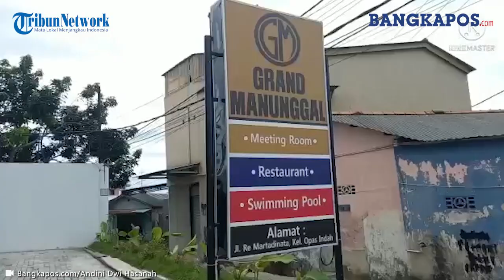Omicron Mengintai Babel, PHRI Berharap Tidak Ada Lagi Pembatasan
BANGKAPOS.COM, BANGKA-- Varian baru Covid-19 berjenis B.1.1.529 atau Omicron kini mulai mengintai Bangka Belitung (Babel). Setelah kemarin sebanyak 41 sampel positif Covid-19 di Babel ditemukan masuk dalam kategori probable atau mengarah ke varian Omicron.

Menyikapi hal tersebut, Ketua Persatuan Hotel dan Restoran Seluruh Indonesia (PHRI) Kota Pangkalpinang  Sumiati menegaskan pihaknya sangat berharap pemerintah terkait tidak lagi melakukan pembatasan untuk bidang perhotelan dan restoran.

Kata Sumiati, hingga kini memang belum ada dampak untuk okupansi perhotelan sejak munculnya isu Omicron di Bangka Belitung. (Bangkapos.com/Andini Dwi Hasanah)